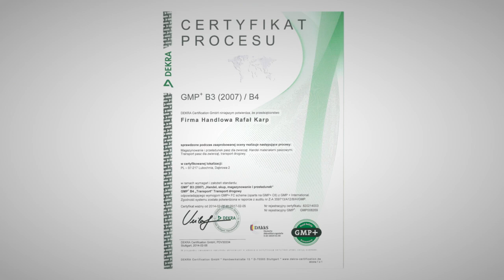FM AGRO Sp. z o.o.– Skup i sprzedaż zboża – Łódź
FM AGRO Sp. z o.o. to profesjonalna firma z siedzibą w Lubochni, niedaleko Łodzi, istniejąca od 2009 roku. Specjalizujemy się w skupie i sprzedaży zbóż konsumpcyjnych i paszowych. Współpracujemy z klientami z całej Polski i innych krajów Europejskich. Dysponujemy profesjonalnym sprzętem, flotą samochodową i bazą magazynową, które zapewniają kompleksową współpracę na jasnych zasadach. Zarówno podczas sprzedaży, jak i skupu zbóż zapewniamy bezpieczny transport towarów pojazdami spełniającymi wymogi higieniczne i weterynaryjne. Wszystkie zboża paszowe i konsumpcyjne przechodzą kontrole laboratoryjne, a przestrzenie magazynowe są regularnie sprawdzane pod względem temperatury i wilgotności.  Dzięki nowoczesnemu taborowi jesteśmy w stanie podjąć się również zleceń na transport krajowy i międzynarodowe. Oferujemy uczciwe i terminowe realizacje usług transportowych.
W przypadku pytań lub wątpliwości zapraszamy do kontaktu. Aby dowiedzieć się więcej, wystarczy odwiedzić nasz profil